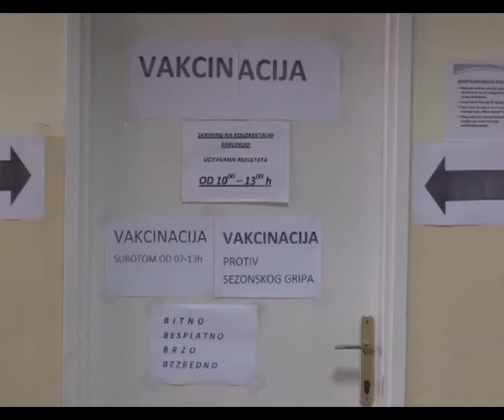VESTI 05 10 2017